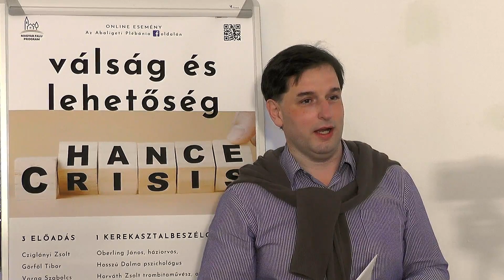Öt vázlat Válság és lehetőség konferencia teológia előadás Görföl Tibor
Válság és lehetőség konferencia teológia előadás 2021. február 20. Görföl Tibor